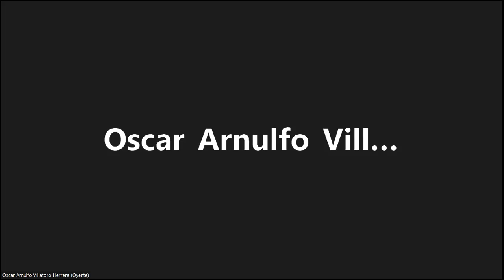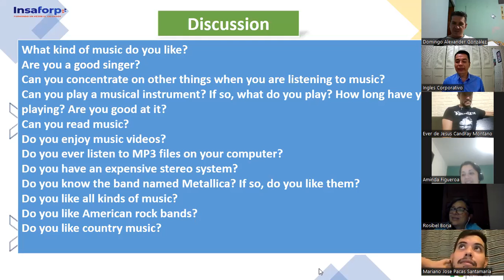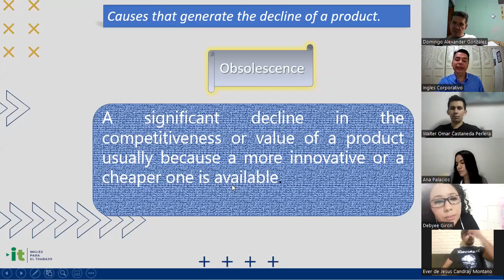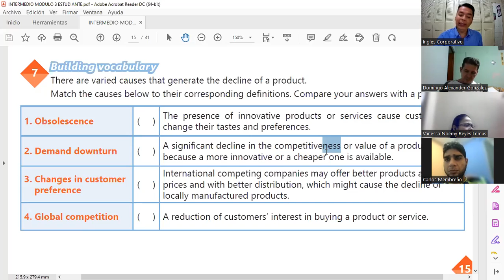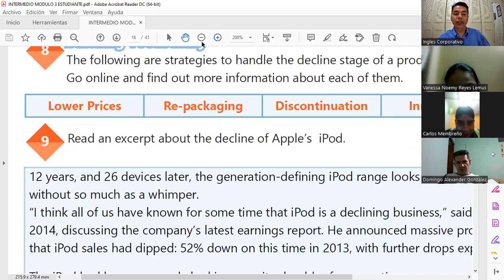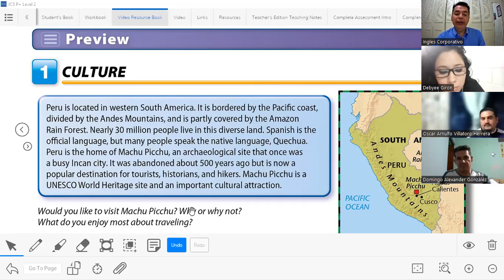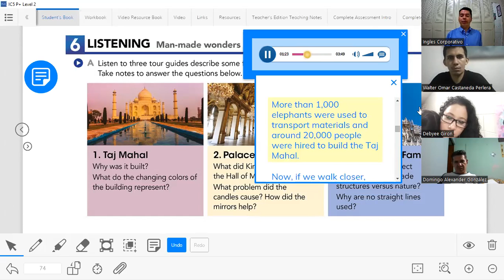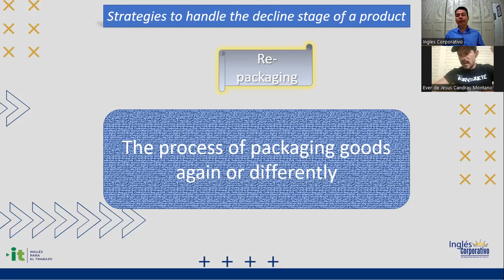Ingles Corporativo- 29-06-2022 -Strategies to handle the decline stage of a product